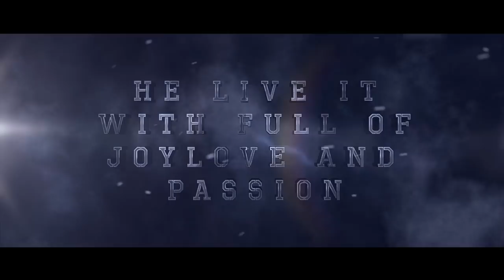Me and my crutch | Trailer | Nitin Yaduvanshi | BASE Association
This is the short documentary that is based on a disabled guy Devendra Hoon who is superabled by his dreams, hoes, passion and love to life.